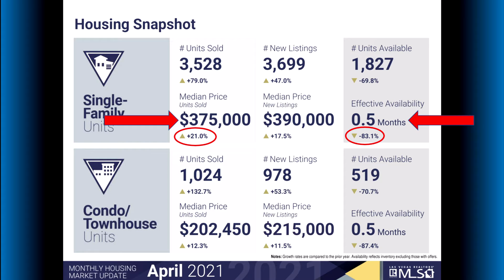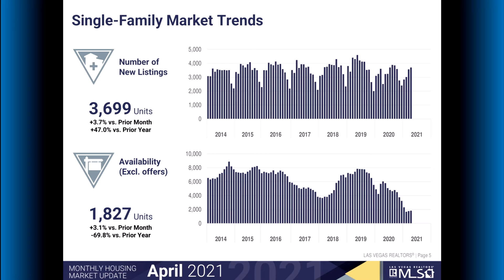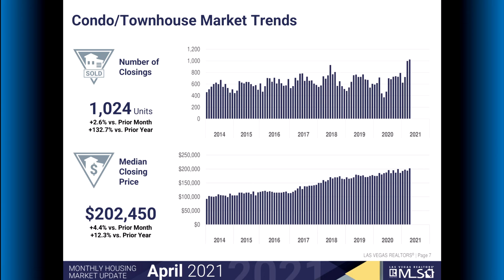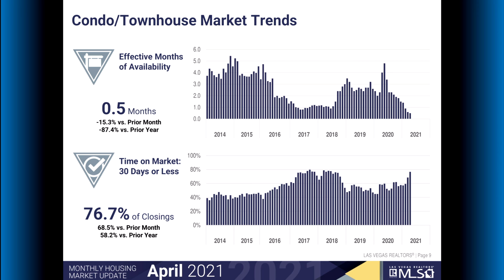May 2021 Market Report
The Las Vegas real estate market report for May 2021. Is the boom becoming a bust? Are prices going down? Are auctions going to continue? What is the current state of the Las Vegas real estate marketplace?